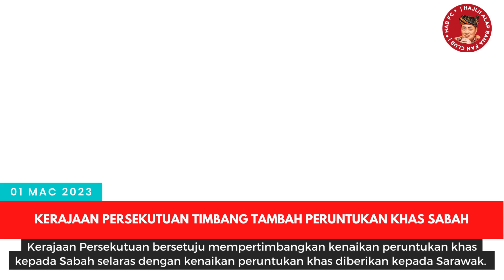Kerajaan Persekutuan timbang tambah peruntukan khas Sabah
Kerajaan Persekutuan bersetuju mempertimbangkan kenaikan peruntukan khas kepada Sabah selaras dengan kenaikan peruntukan khas diberikan kepada Sarawak.